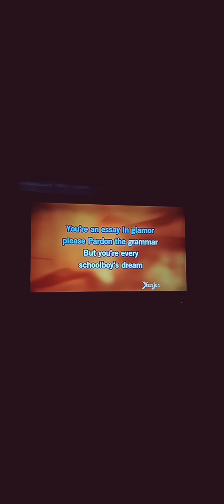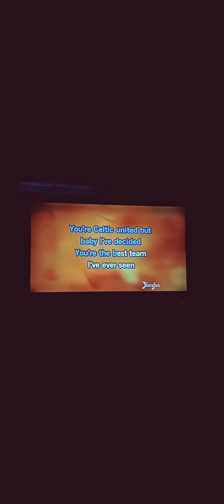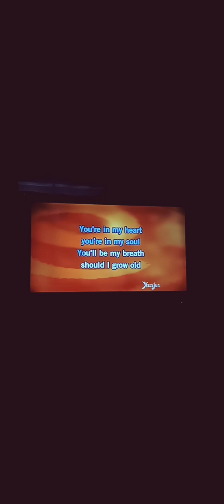🌞 You're In My Heart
Rod Stewart